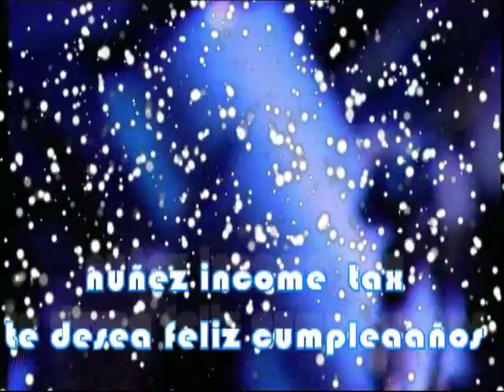YOSKAR SARANTE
EN ESTE VIDEO LE PRESENTO A YOSKAL SARANTE EN EL TEATRO NACIONAL DE LA REPUBLICA DOMINICANA